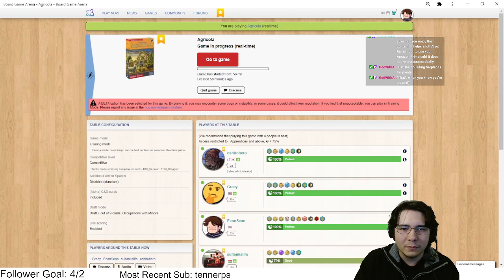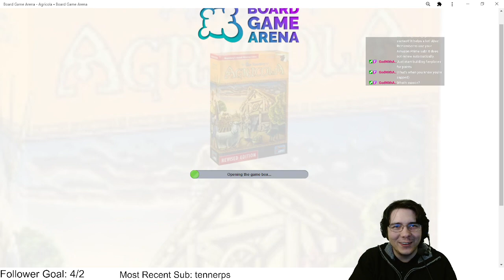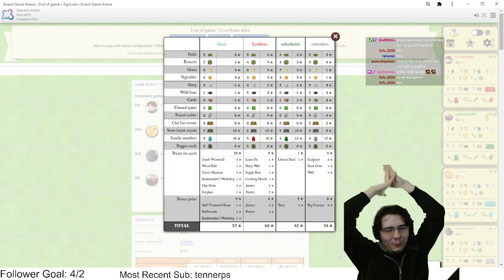I got a 68 :) | Full Game Agricola CD Alpha Gameplay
I am a top 10 Agricola player on BoardGameArena and I've been enjoying the new CD deck cards enough to finally stream some games!